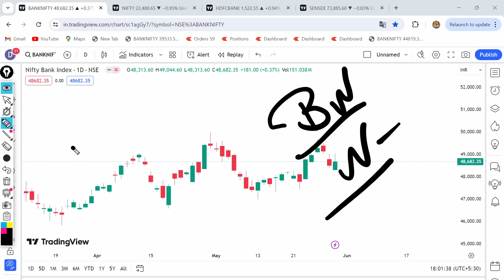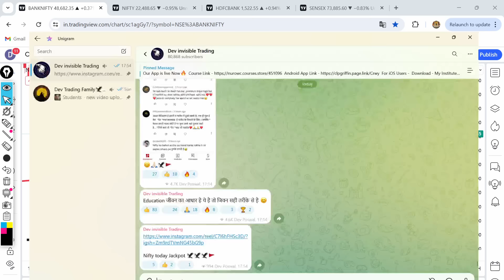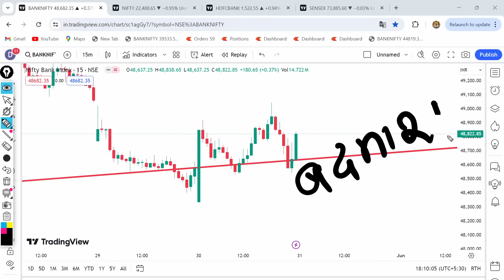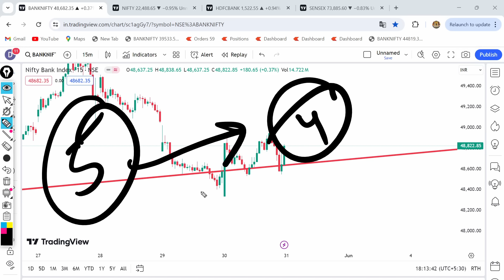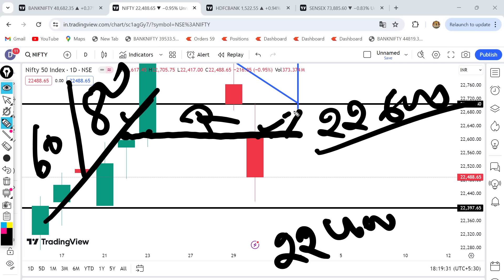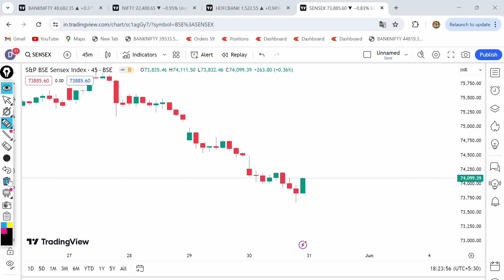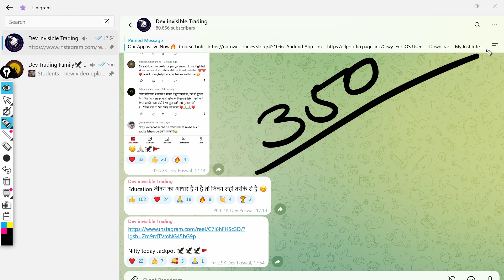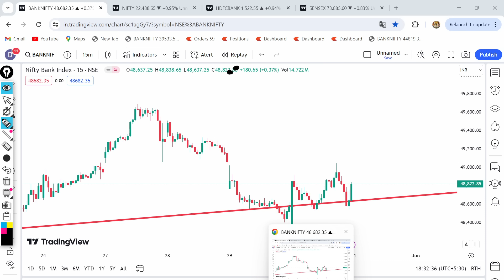Sensex Expiry super jackpot Friday Expiry !! Nifty & Bank Nifty Analysis 31 May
Nifty Forecast
nifty
Nifty Nifty
nifty share price
bank nifty
bank nifty share price
nifty today
nifty tomorrow
nifty analysis
banknifty analysis
nifty prediction
nifty tomorrow
nifty tomorrow
nifty analysis
banknifty analysis
nifty prediction
29 May bank nifty
29 May market
29 May market analysis
29 May nifty
nifty 29 May Wednesday
nifty 29 May 2024
nifty 29 May prediction
nifty analysis